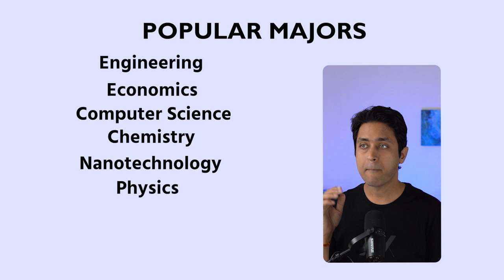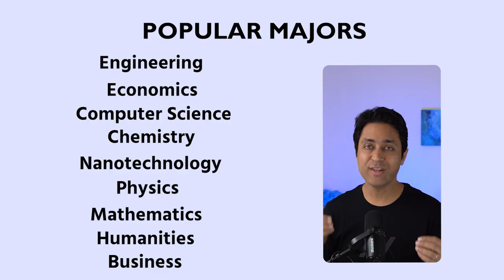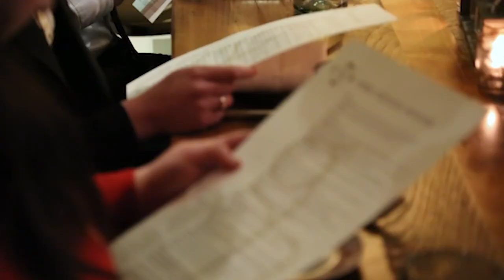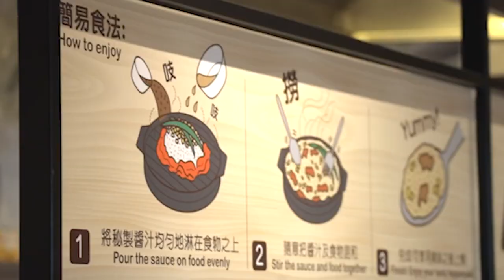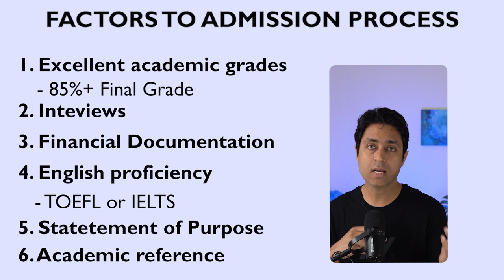HKUST | Hong Kong university of Science and Technology | HOW TO GET INTO HKUST| College Admissions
Step by Step guide on How to Get into the HKUST

Here is the COMPLETE GUIDE ON HOW TO GET INTO HKUST  College Admissions video.